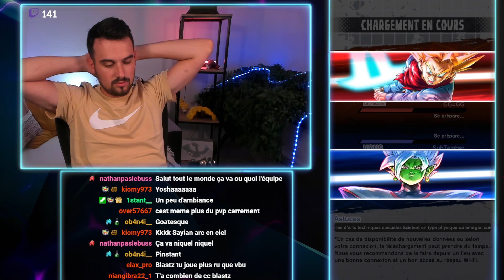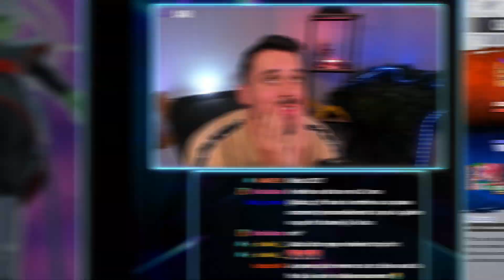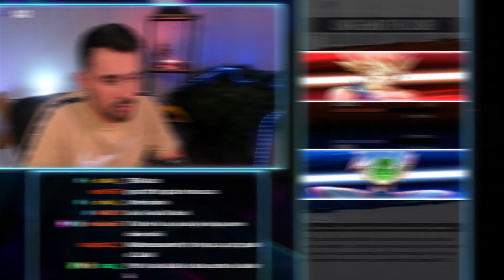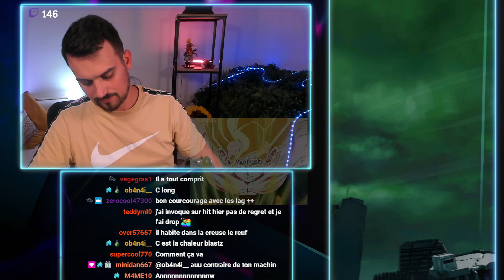👑Je RESSORS ce ROI ! AU NIVEAU DES DIEUX ! [DB LEGENDS]